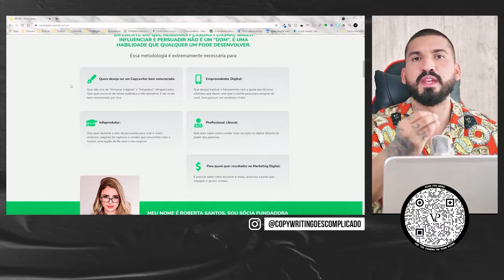Não fale com TODO MUNDO; seja ESPECIFICO!